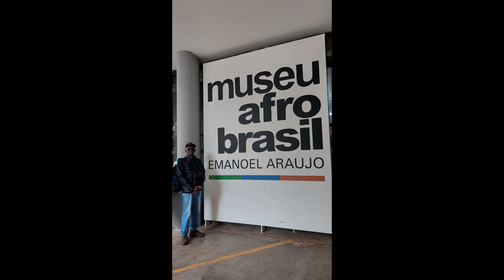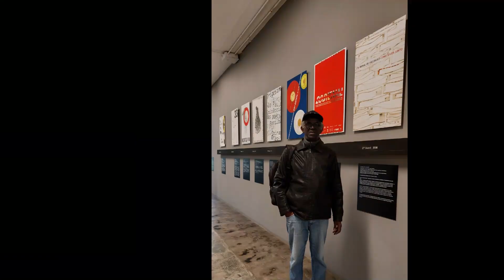Parque do Ibirapuera completa 70 anos hoje 210824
Parque Ibirapuera, um dos símbolos verdes da cidade de São Paulo, completa 70 anos de sua inauguração hoje, 21/08.
Inaugurado em 1954, o Ibirapuera tem 1,58 km² de extensão e é patrimônio histórico de São Paulo. O parque tem oferecido opções extras (e pagas) de entretenimento, como o tour em carrinhos elétricos.
Reportagem e fotos: Sergio Sabará/Tv Negritude